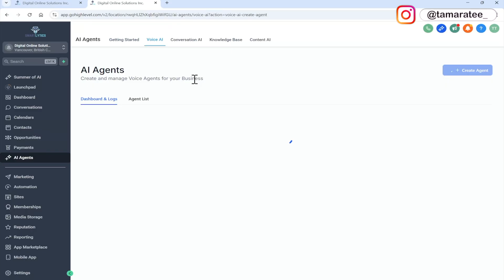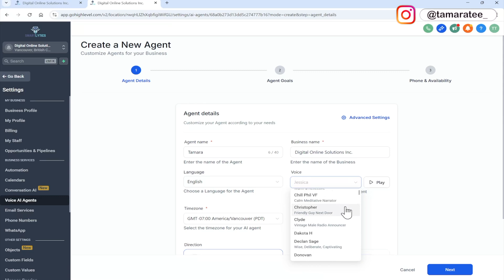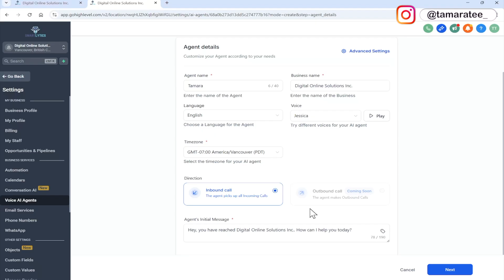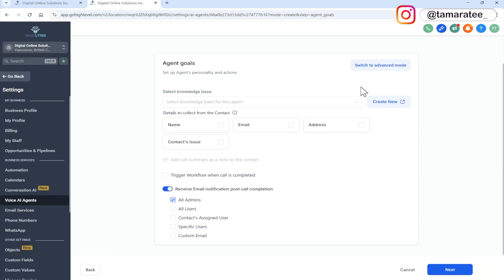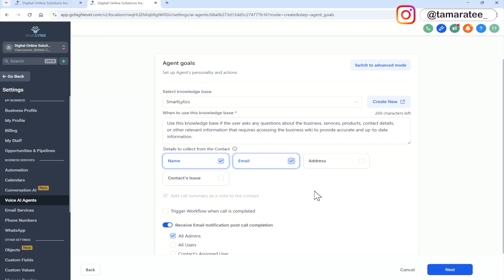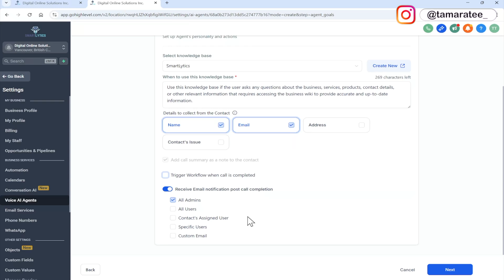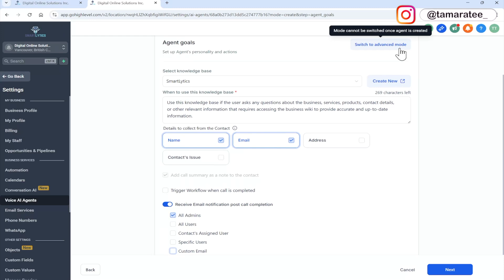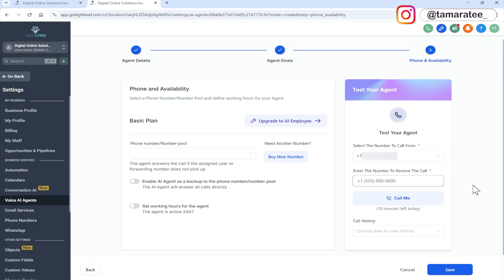I Built An AI Agent That Replaces 9-5 Employees (No Code)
Here's everything you get when you sign up:

✅FULL Smart AI Profits Course (Worth $5,997): Everything you need to learn from A-Z on how to build AI agents, sell AI services and make money with your own AI agency.
✅AI Agency Snapshot: Download my exact templates, funnels, websites, email campaigns and more that I used to scale my AI agency.
✅Pre-Built Automation & Workflows: Run your AI agency on autopilot 24/7 without you being present.
✅High Converting Sales Scripts: Copy my proven sales script to land your first client.
✅Grow your agency: Learn the hottest AI services that businesses are begging for.
✅Best tools to build your first AI agent in under 20 minutes.
✅Complete, stress-free client fulfilment and setup.

Ready to scale your agency even further?